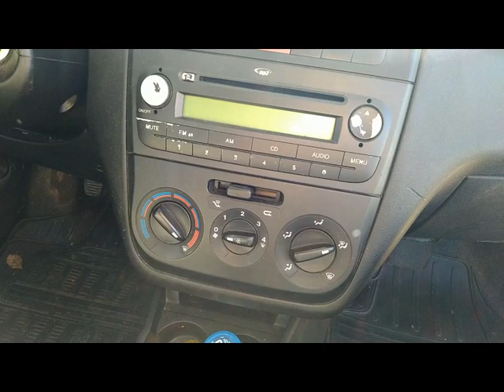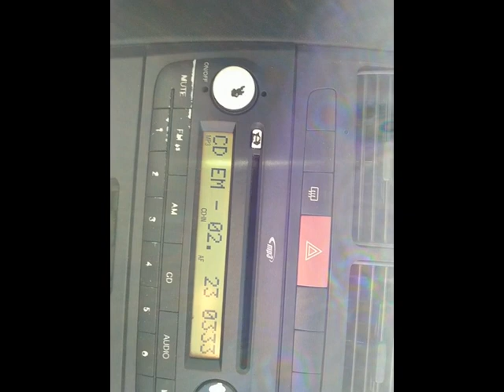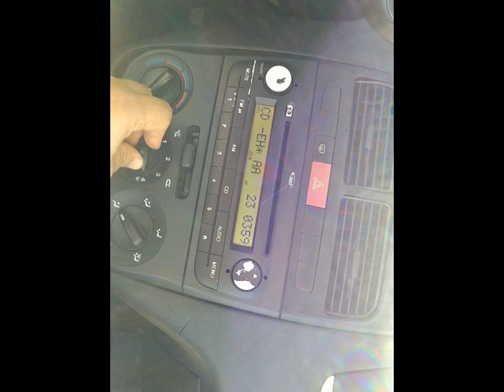Fiat Linea Elektrofan Rezistoru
Klima 1 2 3 çalışmıyor, fan bir iki üç çalısmıyor, doblo, fiorino, peugeot, citroen renault, kalorifer rezistansı, termofuse, termo sigorta, 216c, microtemp, termal fuse, çalışmıyor